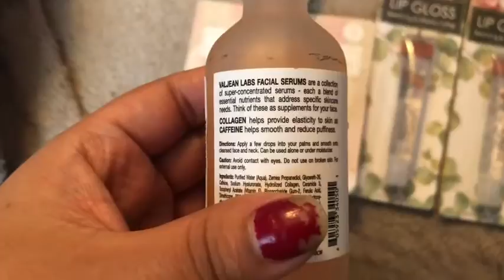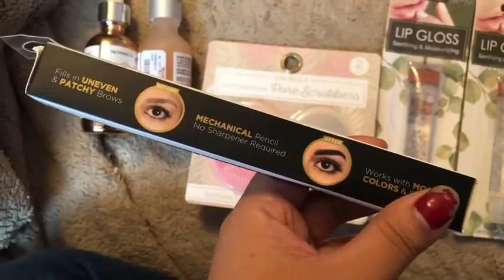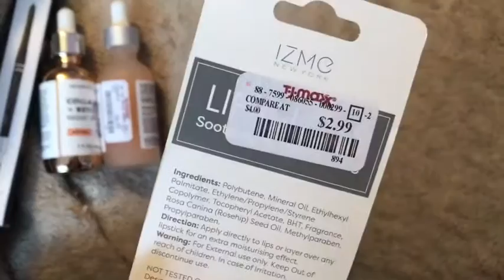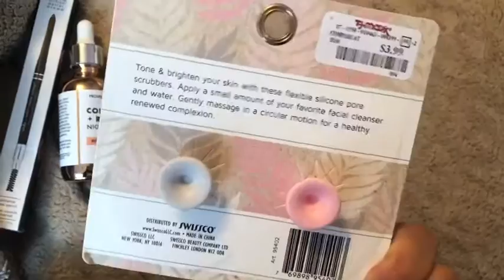T.J.Maxx Haul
Cala wet dry brush pink. ($3.99)

Billion dollar brow universal ($3.99)

IZME Rosehip oil lip gloss (2)($2.99)

Sea Bella deep cleaning pour scrubbers ($3.99)

Valjean Labs sculpt collagen + caffeine facial serum ($6.99)

Provence Beauty collagen retinol night serum ($5.99)

(My Facebook is a personal account).